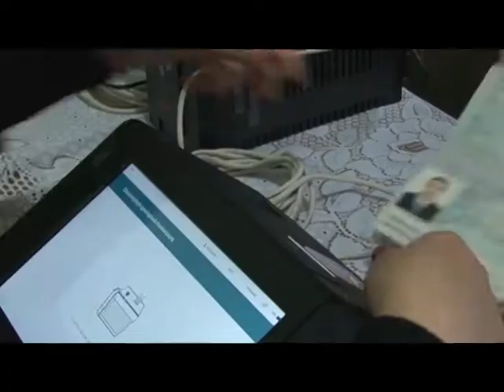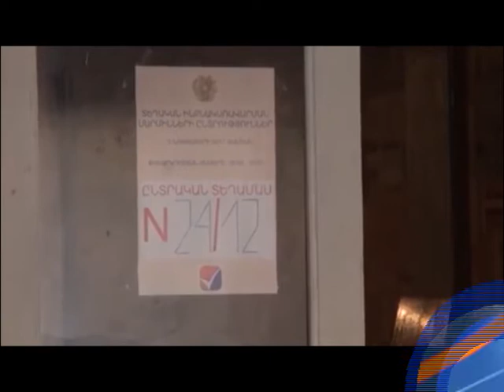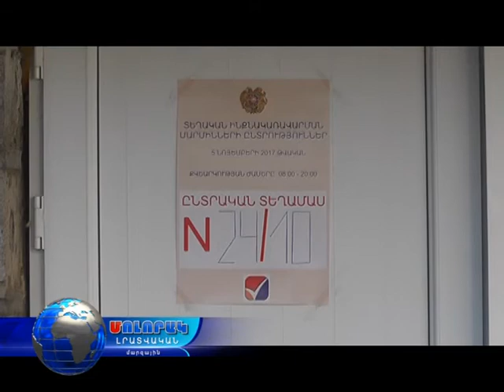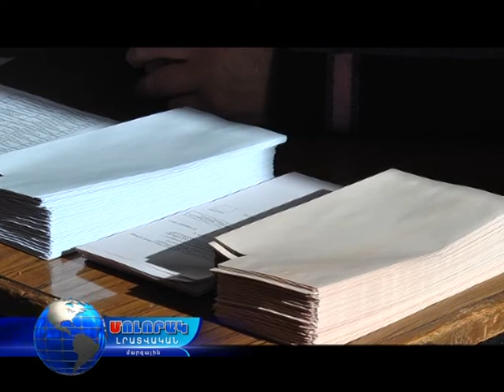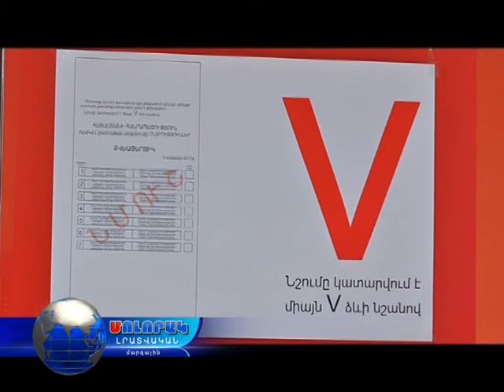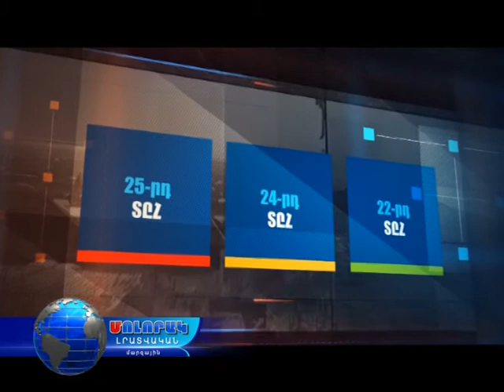Մոլորակ լրատվական հատուկ թողարկում 16.00